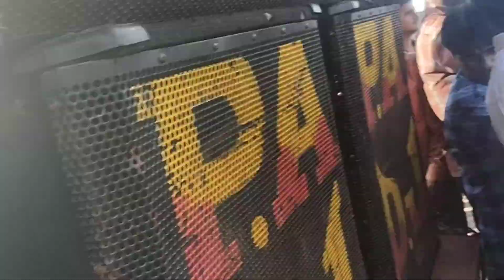Domohani muhrram Mela 2022#muharram mela #2022 muhrram mela dumka dist domohani......2022...2022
Domohani muhrram Mela 2022#muharram mela #2022 muhrram mela dumka dist domohani 2022l